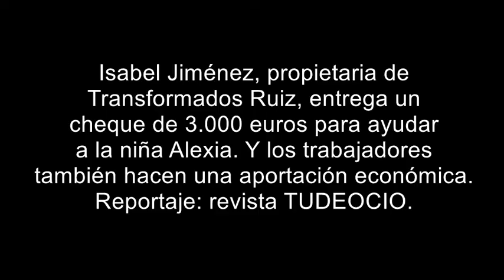Transformados Ruiz dona 3 000 euros a Alexia Tudeocio